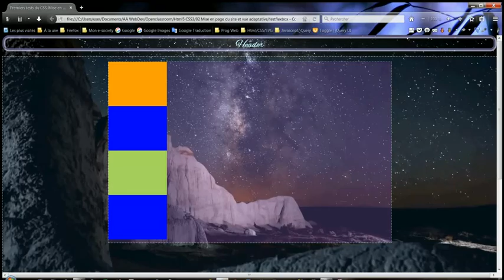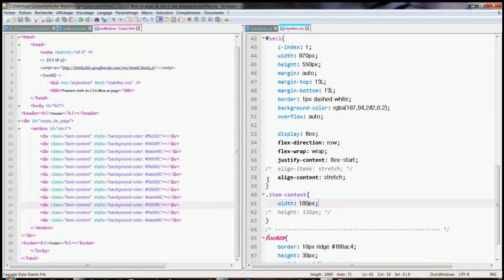Stretch align-items ou align-content s'impose si pas de height définit...